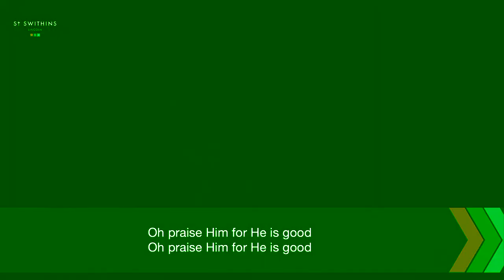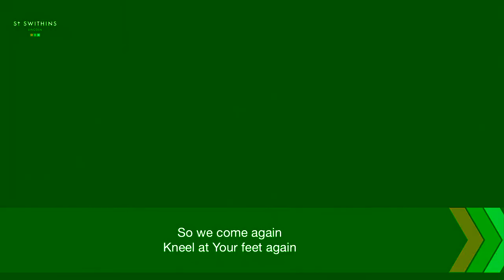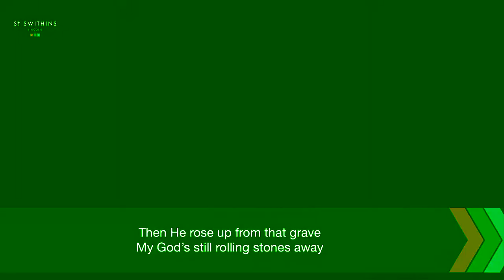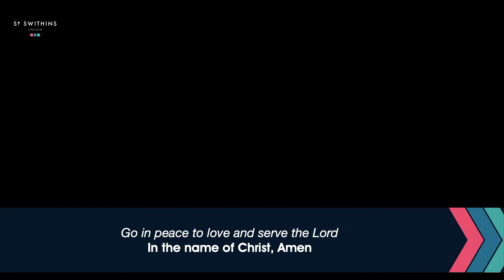ST. SWITHIN'S Livestream | SUNDAY 6th August 2023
We are starting our summer series:  'Summer road trip'. Join with us together in worship and as we pray for our world.